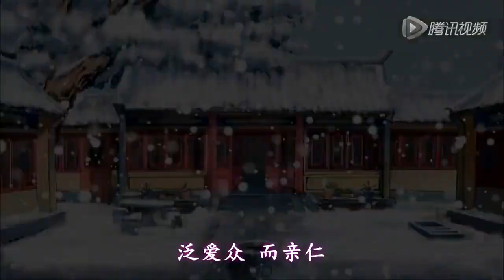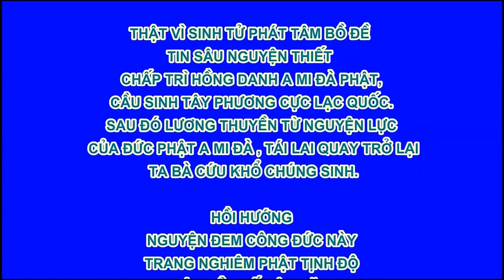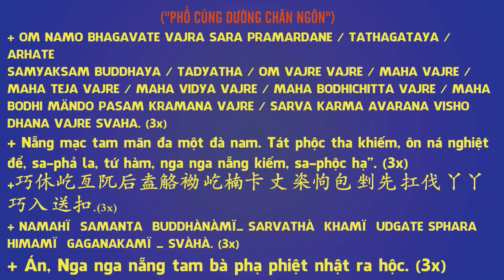Hoạt Hình Đệ Tử Quy Tập 77 - Nguyên Liệu Nấu Ăn Ngon Nhất, Phim Hoạt Hình Phật Giáo